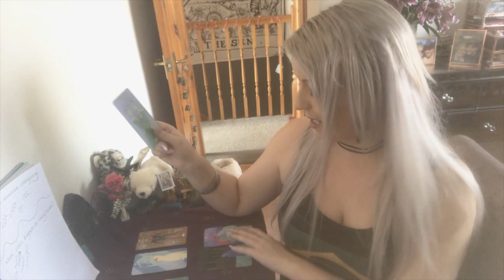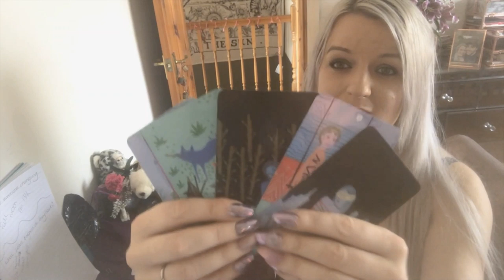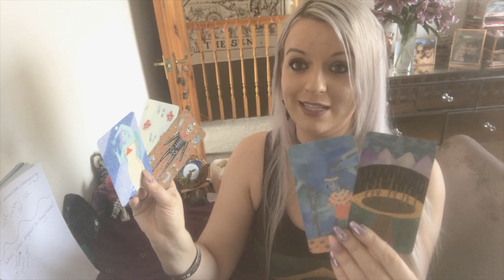What are their fears and regrets? Pick a deck!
Deck 2  : 12.56